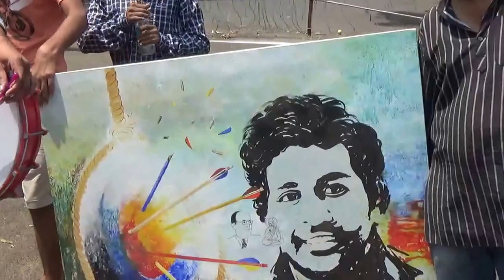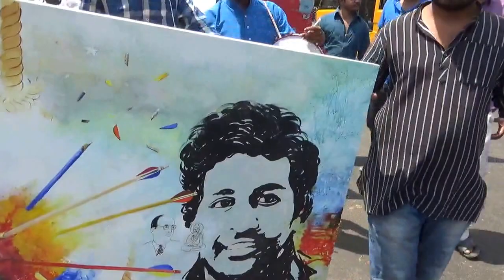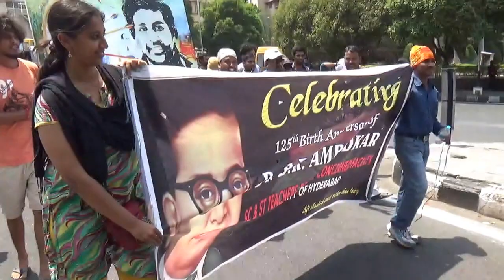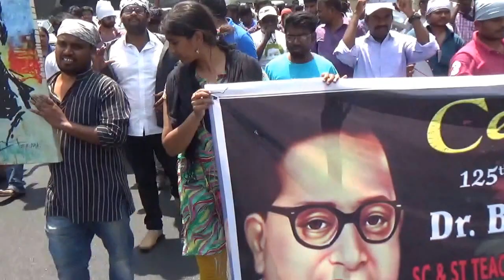HCU Students March 125th Birth Anniversary of Babasaheb Ambedkar Pt-7- Justice For Rohith